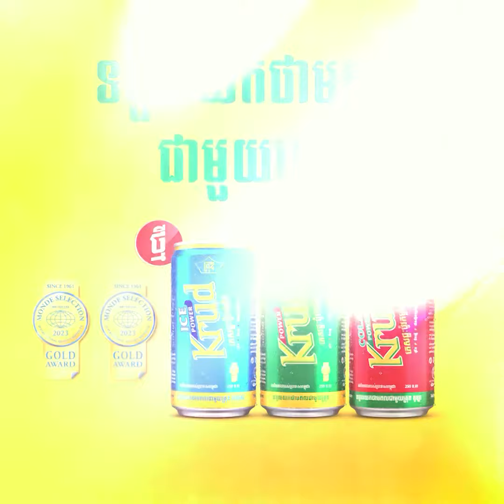លោក Netanyahu ប្រាប់ទីភ្នាក់ងារចារកម្មអុីស្រាអែល ឲ្យកម្ចាត់មេដឹកនាំក្រុមហាម៉ាសនៅគ្រប់ទីកន្លែងទាំងអស់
ការដោះលែងចំណាប់ខ្មាំងអ៊ីស្រាអែល ៥០ នាក់ជាថ្នូរនឹងអ្នកទោសប៉ាឡេស្ទីន ១៥០ នាក់ ។